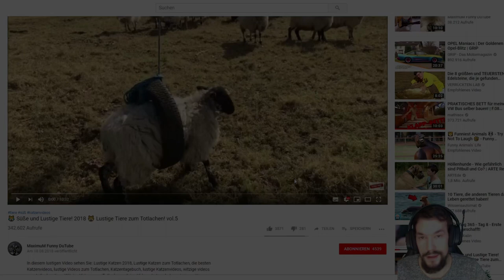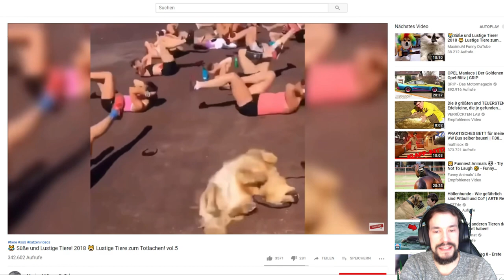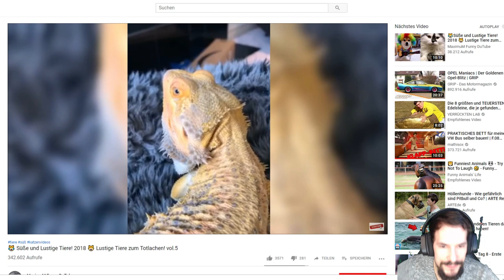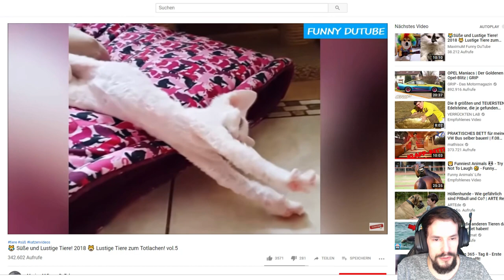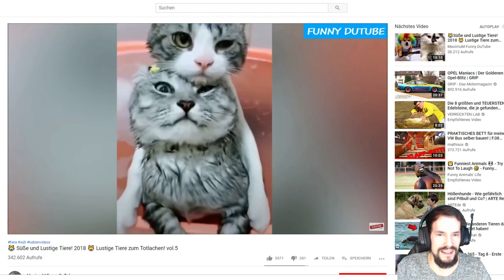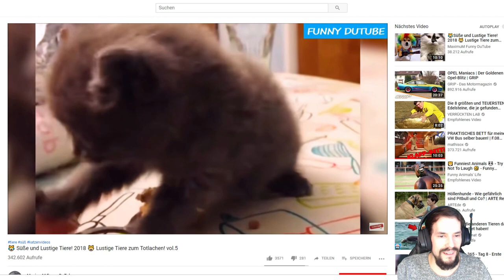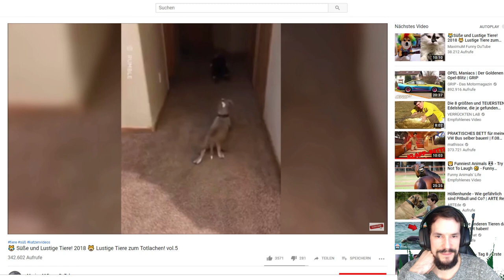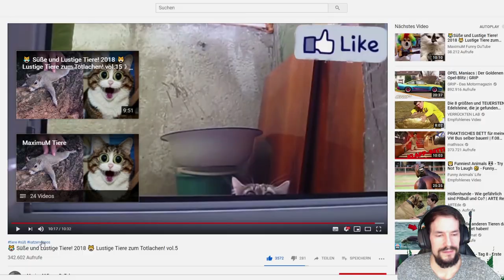Daily Vlog 365 - Tag 9 - Wo Urlaub machen?!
Ohje, Wochenende ist fast vorbei und bisher nur zeug gemacht der nicht wirklich schön ist und Spaß macht... XD